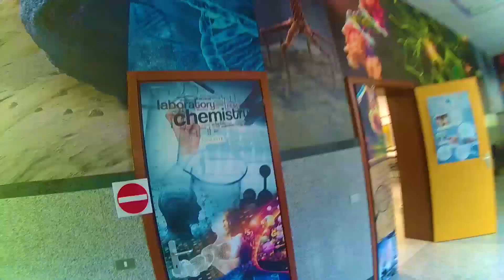ESPERIMENTI CON PADRE ELIE - PARTE 2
Per tutte le classi!